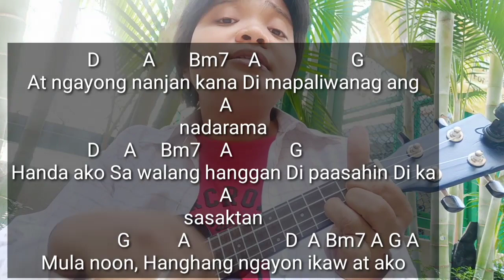Ikaw at ako || Moira Dela Torre & Jason Hernan || lyrics & Chords, Ukulele Cover by Mei Borj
This is my music vlog with instrument for entertainment. I hope you all like it.

Open for more details:

Hi everyone! I'm Meimilove Borja. Welcome to "Mei Borj" Channel. Happy watching!